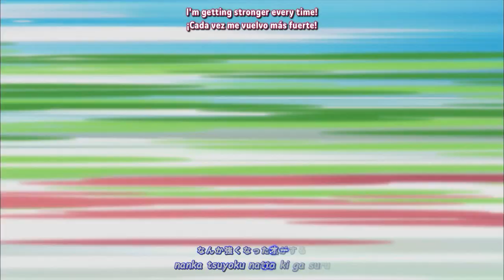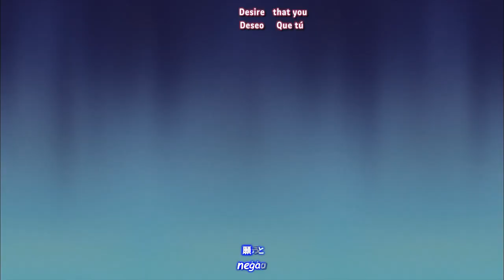『Lyrics AMV』Hitori Bocchi no Marumaru Seikatsu OP Full- Hitoribocchi no Monologue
『Lyrics AMV』 Hitori Bocchi no Marumaru Seikatsu OP Full - Hitori bocchi no Monologue ft.  @eltugolyrics
► Spoiler warning!
* The content of episode 01 - 12 is included.
► Anime:
* Hitori Bocchi no Marumaru Seikatsu
► Artist:
* Bocchi Hitori (Chisaki Morishita), Nako Sunao (Minami Tanaka), Aru Honsho (Akari Kito), Sotca Luckythar (Yuko Kurose)
► Lyrics:
► Subtitle: @Serpentinoooo
► Translations: @eltugolyrics
► Video editing: Francisco Lyrics & @eltugolyrics
► Languages: English, Japanese, Spanish
► Programs: Filmora X, Davinci Resolve, Premiere Pro, AegiSub